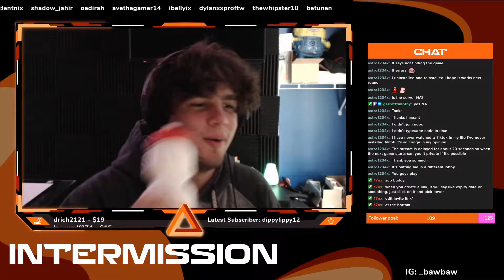Bawbaw's Channel Trailer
I hope you guys enjoyed the video including the Overwatch, Cold War and Among us clips!
! Socials !
If you read this comment "Epic Sauce"